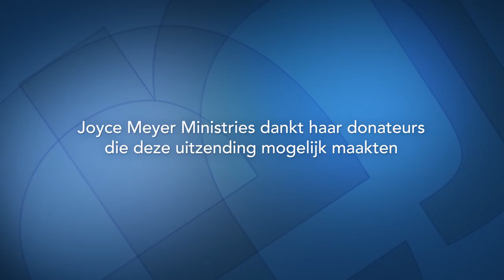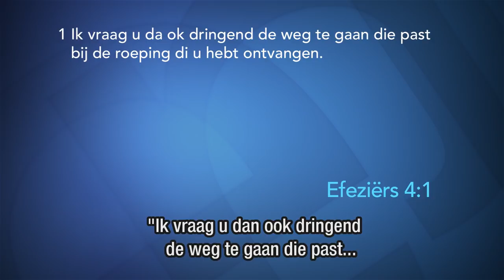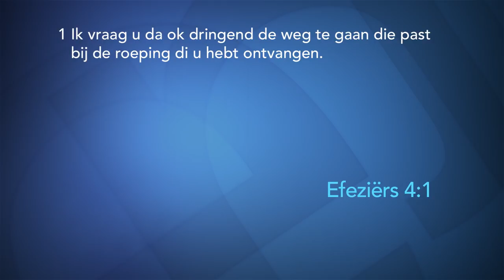Een houding van genade en vergeving (2) | Wees bereid | Devotional | Joyce Meyer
Vergevingsgezindheid is de sleutel tot goede relaties. Hoe je ook tot zo'n houding kunt komen, vertelt Joyce Meyer in de uitzending van vandaag.